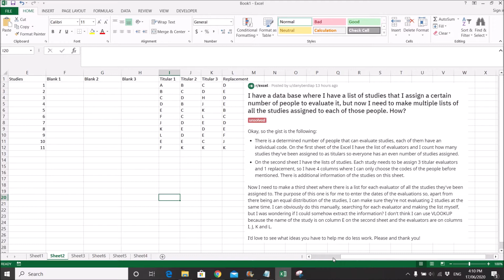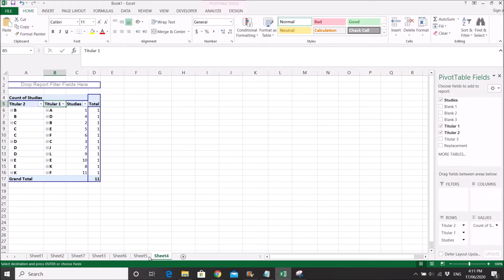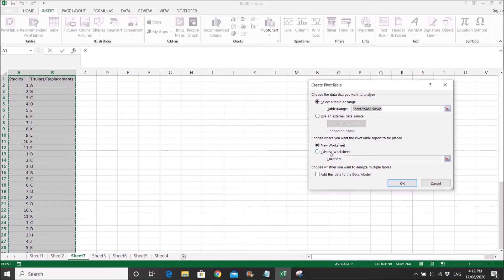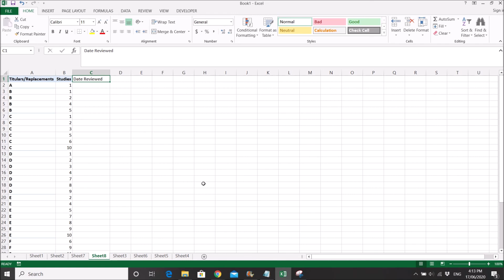Excel - How to hack pivot table to arrange non-numeric data